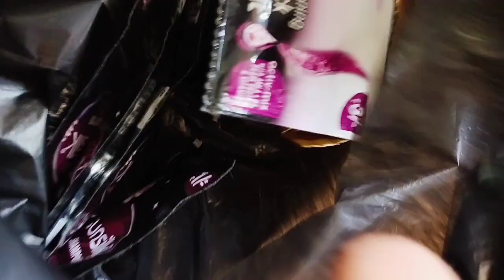Ditio vaccine kore aslam aj r dakho ki holo | daily vlog | bengali vlog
Ditio vaccine kore aslam aj r dakho ki holo